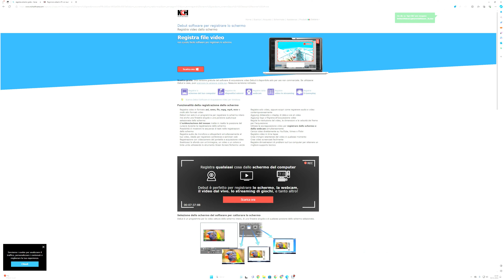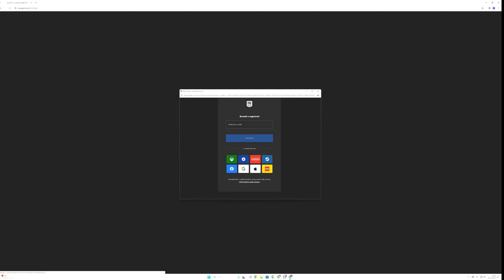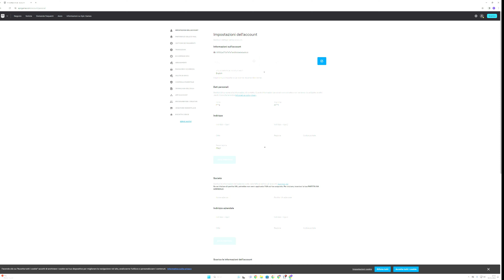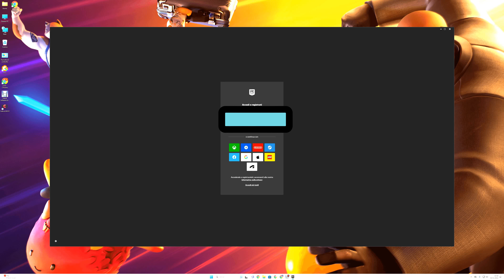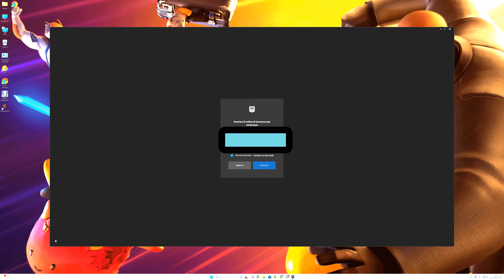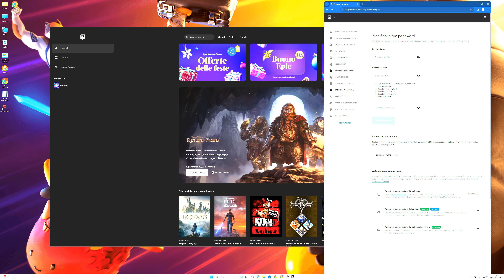COME ATTIVARE I 2F4 SU NINTENDO SWITCH TUTORIAL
Ciao ragazzi dopo molto tempo sono tornato qui su youtube per aiutare molte persone che non sanno come spostare il loro account switch sul pc, ma oltre a questo vi ho fatto un piccolo regalo, essendo che non ci sentiamo da molto tempo vi ho fatto vedere anche come attivare i 2fa.
se il video vi è piaciuto vi chiedo di mettere un like iscriversi e attivare la campanellina siccome arriveranno altri contenuti sul canale